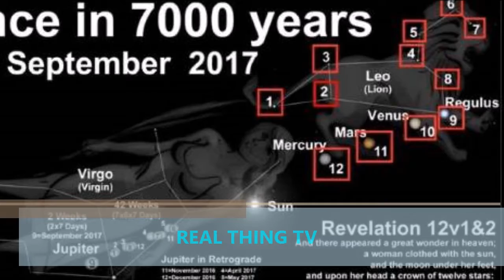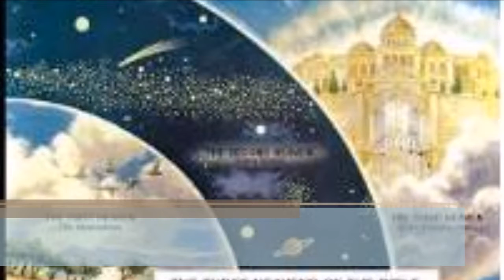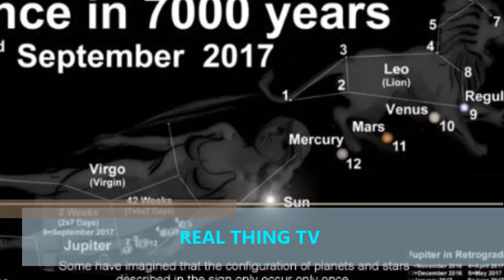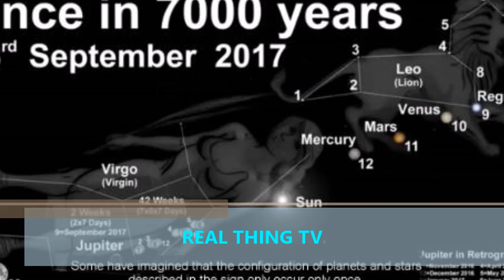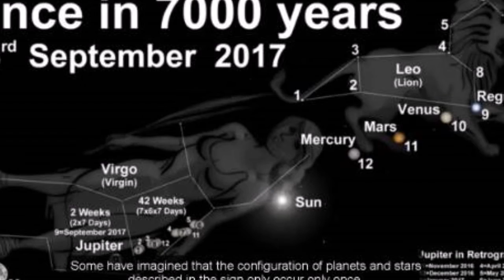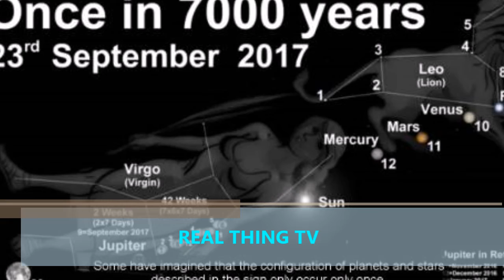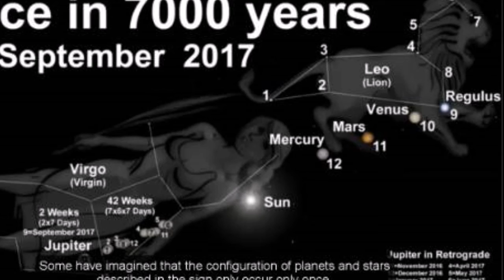More insights on Sept 23 2017